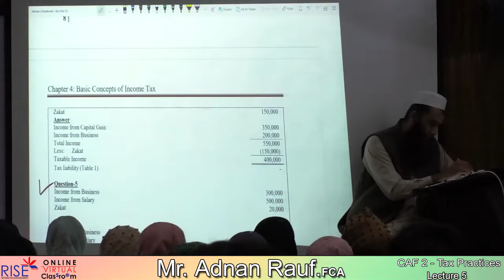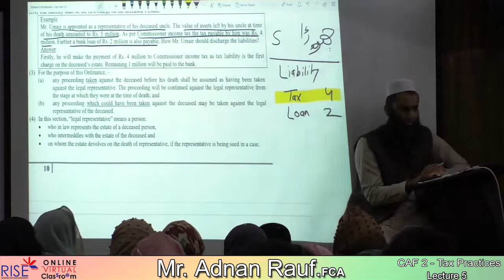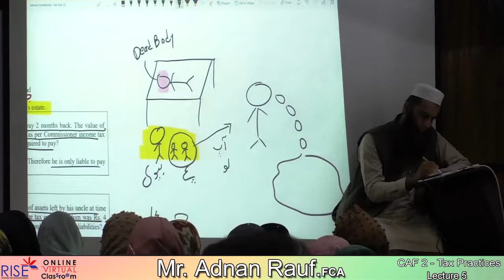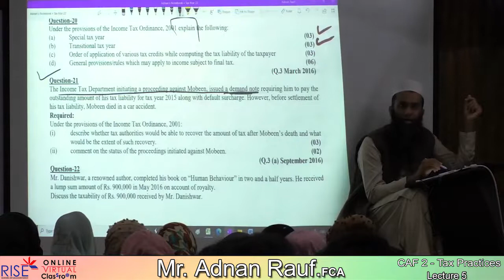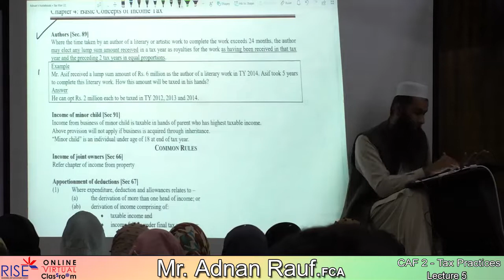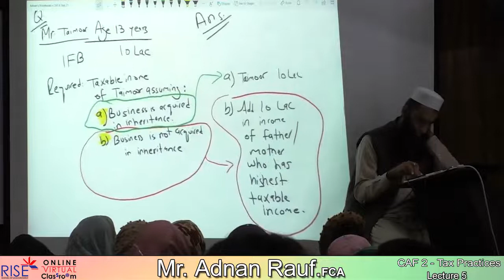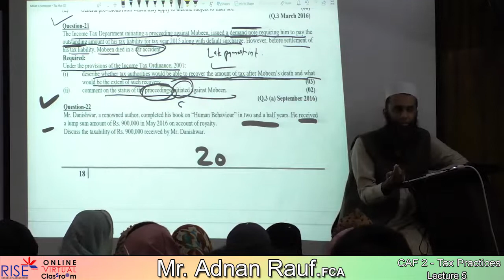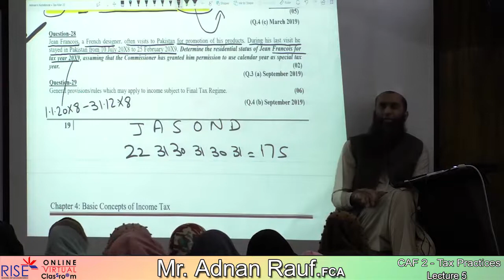CAF 2 Adnan Rauf Lecture 05